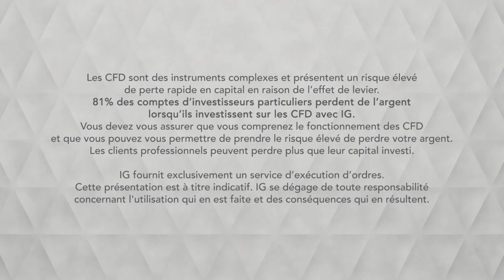Bourse WTI, les stocks, encore en forte hausse IG 07 03 2019